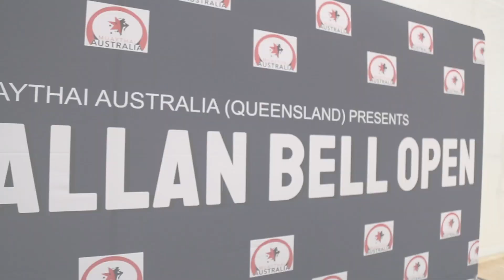Anthony Manning Introduces the Alan Bell Tournament